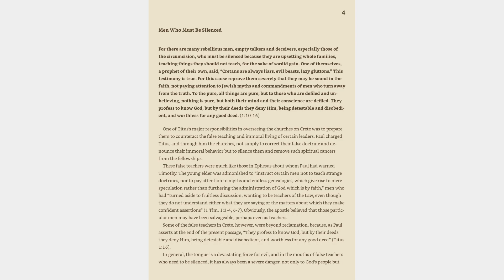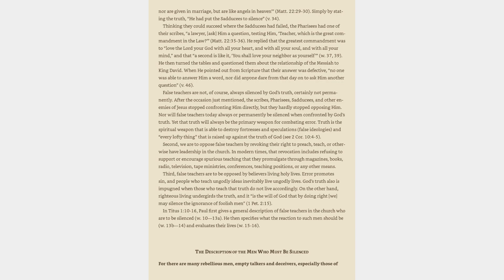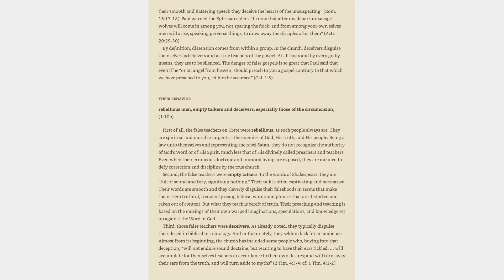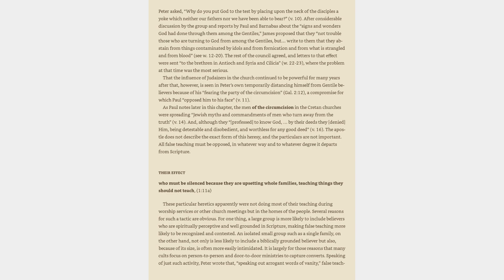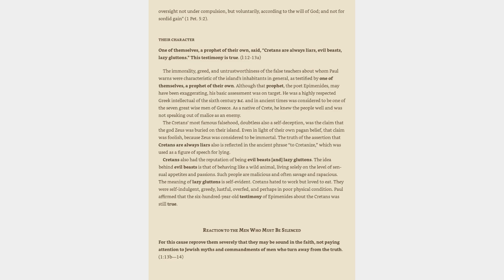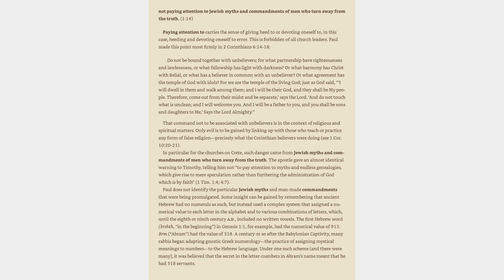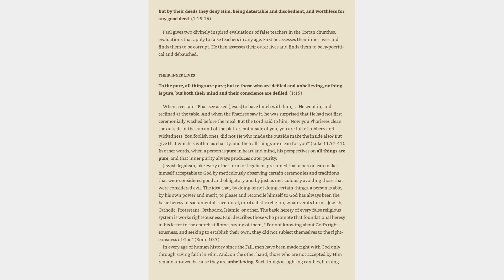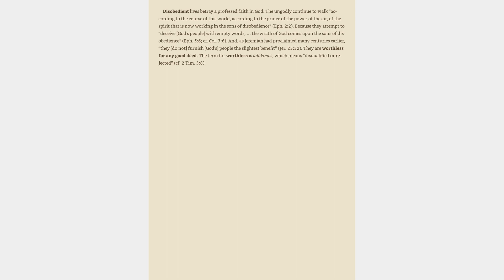Titus 1:10-16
Bible study of Titus.